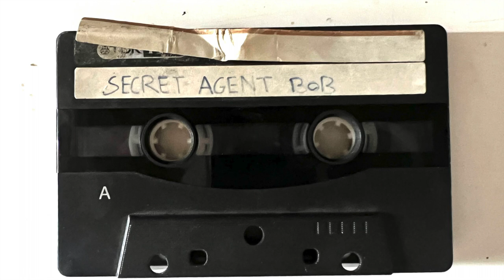Secret Agent Bob - Demo 1998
Orange County Ska Punk